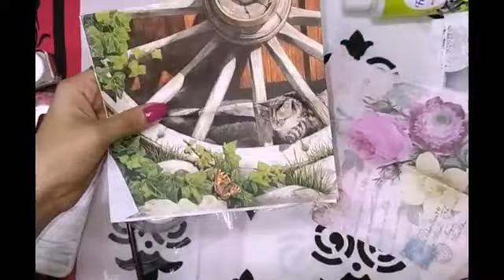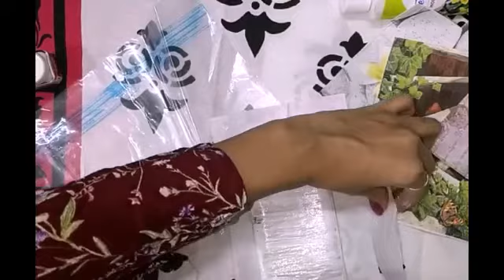Reuse old mobile cover|Decoupage tissue paper art l Best out of waste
In  this video let's see how to transform old mobile cover to new using simple  materials .